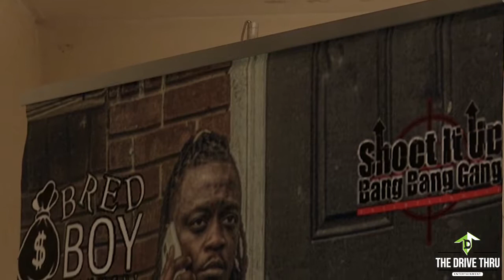SHAWDY JIZZLE Why I Chose Music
Artist/CEO Shawdy Jizzle in an exclusive interview with The Drive Thru talks about how he got his name, getting introduced to rapping in school bathroom, his early influences, and his big move to Atlanta.

What do you think about SHAWDY JIZZLE?

ABOUT US:
Real Life, Real Stories, All Facts
Exclusive Interviews Through @accessthedrivethru

Category
People & Blogs
License
Standard YouTube License
Category
People & Blogs
License